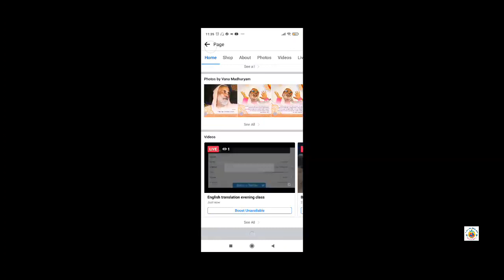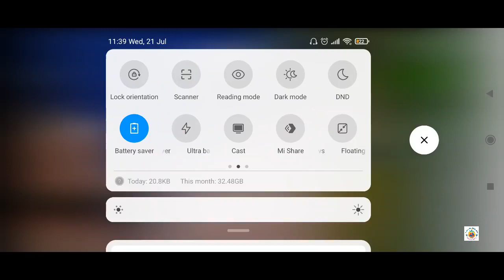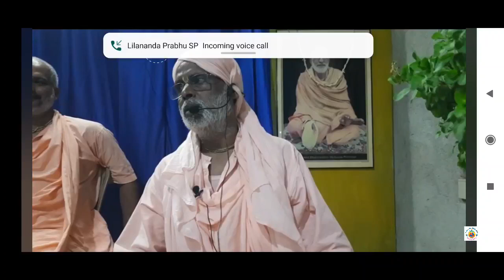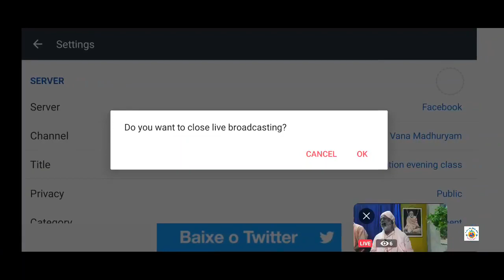Importance of Sambandha jnana (English translation)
-Guru gives sambandha-jnana to his disciple
-How to develop sambandha-jnana to the Lord whom we do not see
-Are we married to the same person for 7 lives?
-Guru is our real friend
-The story of how the Guru proved to his disciple that he loved him more than his family
-We must do both: preaching and following the rules ourselves
-The more sambandha-jnana one possesses, the more mamata will he or she have
-Relations  of a guru and a disciple are eternal
-Name ache story
-Do not make your mouth a drain. Do not eat onion, garlic
-We should not eat prasad, but serve it

21/07/21pm - Bengal